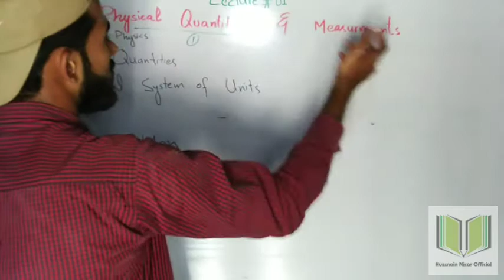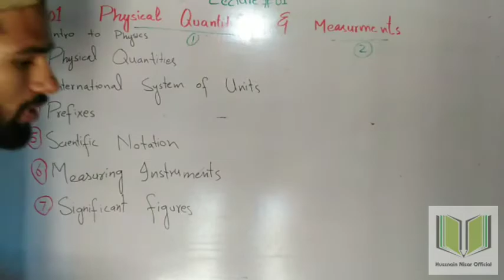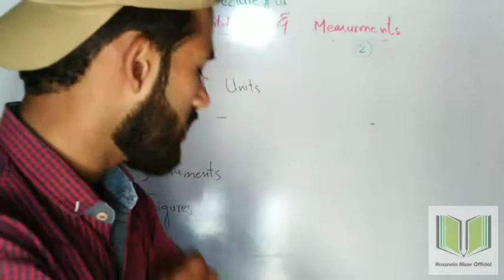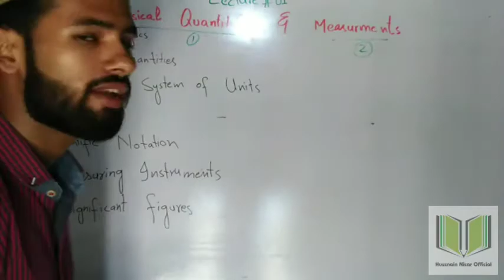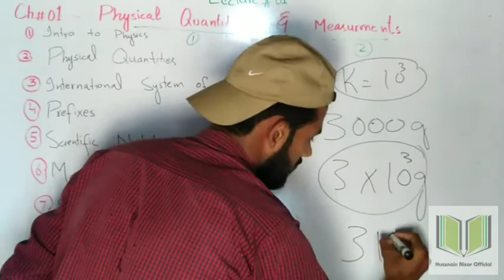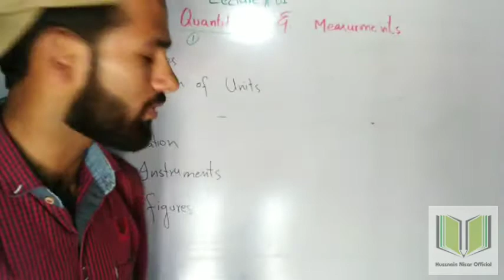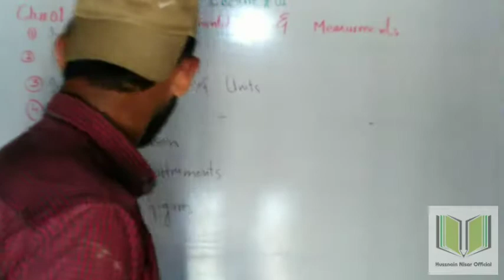Lec #01 |Intro of chapter #1 Physical Quantities & Measurements |9th Physics